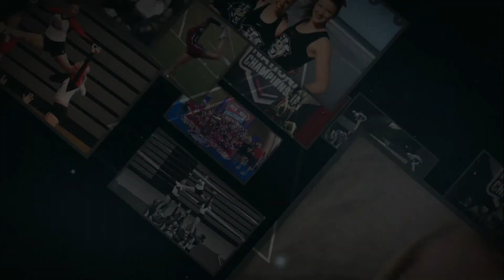2022 CSHS Hall of Fame Inductee - Heather Howard